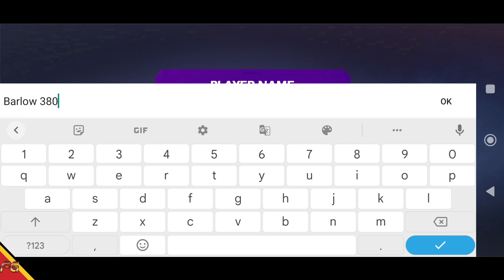Project X22 - FPS (Android/IOS) Gameplay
►Download
►Tamanho ~ 780MB

🚩▪▪▪▪▶Informações◀▪▪▪▪▪▪▪
📲Suporte de Login: Face, Convidado